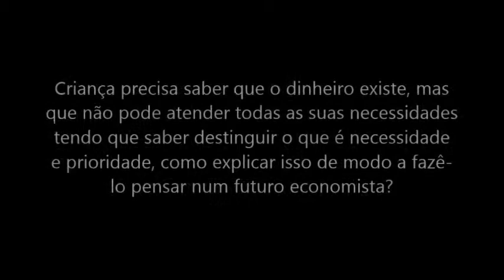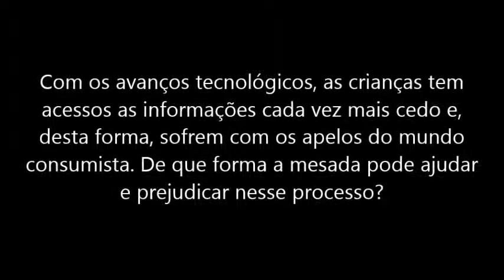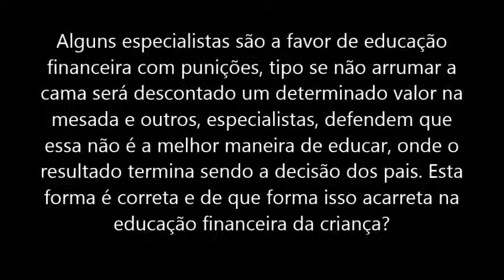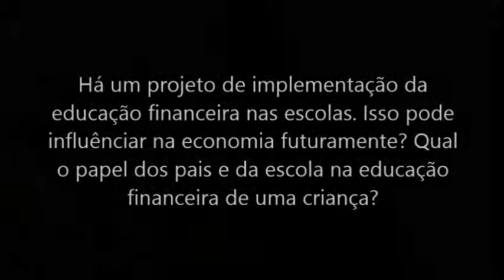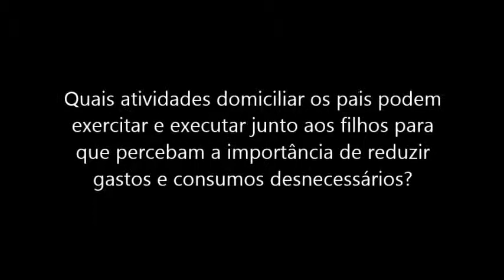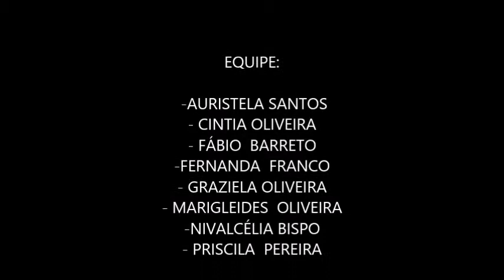GESTÃO FINANCEIRA - 3º SEMESTRE CENTRO UNIVERSITÁRIO JORGE AMADO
EQUIPE:

 -AURISTELA SANTOS
- CINTIA OLIVEIRA
- FÁBIO  BARRETO
-FERNANDA  FRANCO
- GRAZIELA OLIVEIRA
- MARIGLEIDES  OLIVEIRA
-NIVALCÉLIA BISPO
- PRISCILA  PEREIRA

Professor Orientador - Ricardo Telles Bastos Ribeiro
Professor entrevistado: Tadeu Ferreet
Local de Gravação: Hotel Sol Barra | Salvador - BA
Data: 27/11/2014